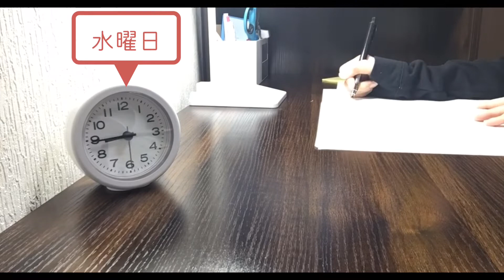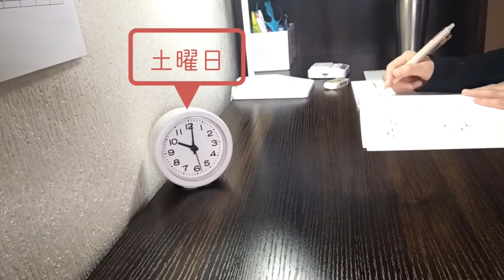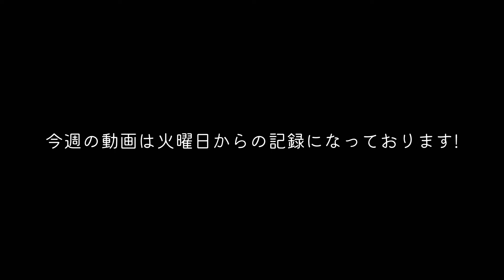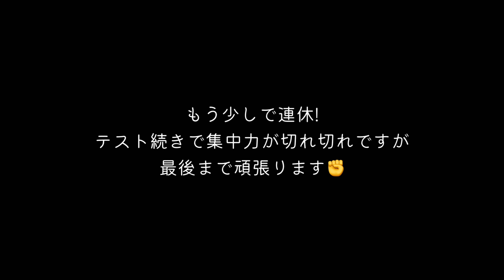108回薬剤師国家試験に向けて 予備校生活vol.13